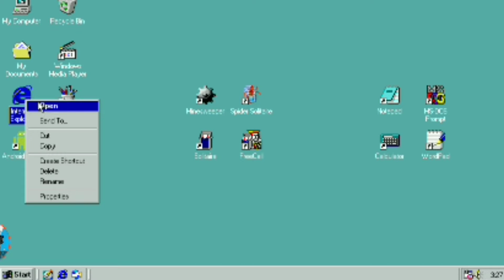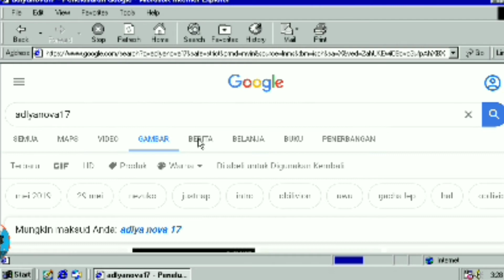Trailer channel x resolusi 8 bit ;-;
Padahal di kinemaster saya udah 1048p tapi kok masih 8 bit ;-;

Nama aplikasi: Windows 98 simulator
Edit: kinemaster